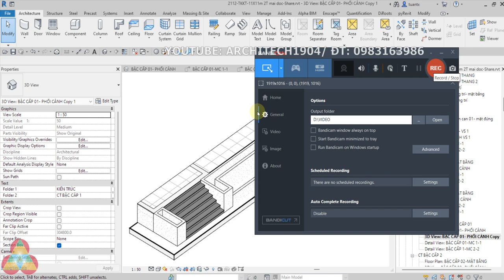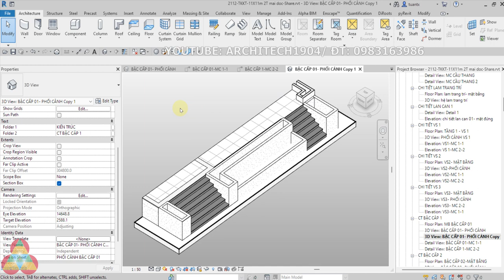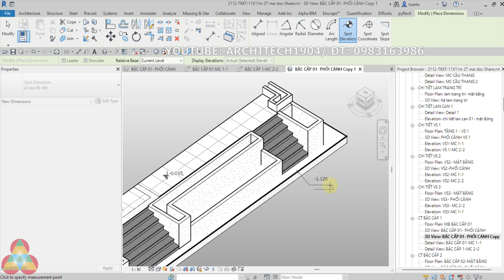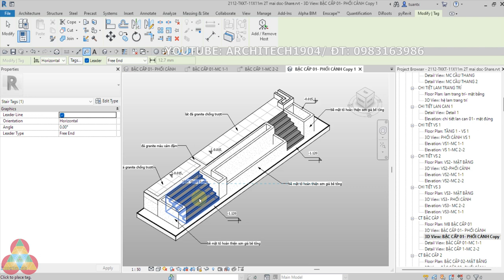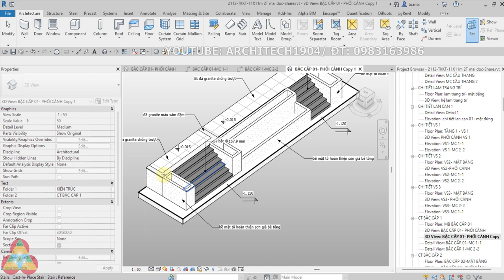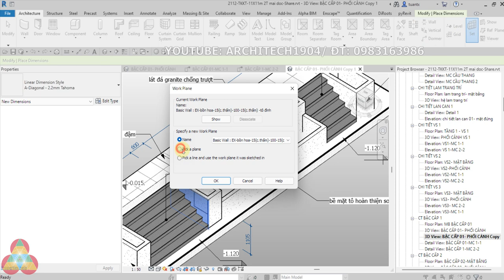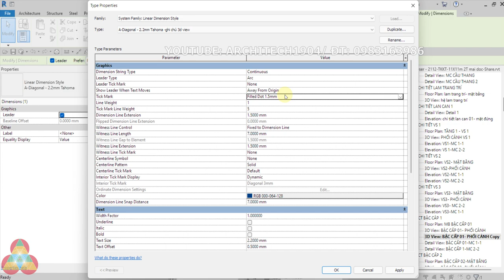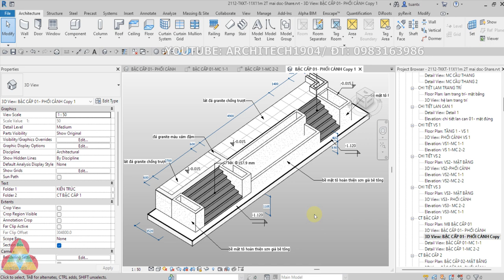Cách ghi kích thước trong 3dview Revit đẹp và dễ hơn Sketchup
🌐3d view của Revit ghi chú thông tin và kích thước cũng dễ dàng và đẹp như khi các bạn làm việc với Sketchup. Có khi còn dễ hơn vì đây là những thông tin theo vật thể thực tế theo dự án. Từ cao độ, vật liệu đến thể loại vật thể. Chỉ một thao tác nho nhỏ kèm theo một chút tinh chỉnh thì sẽ cho các bạn hiệu quả bất ngờ khi làm việc với Revit.🌐
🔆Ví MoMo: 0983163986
🏛 Ngân hàng: Agribank (cn Hải Châu- Đà Nẵng)-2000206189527-Trần Xuân Tuấn